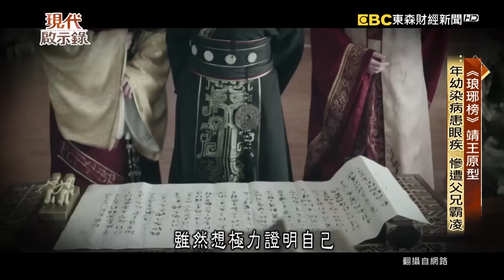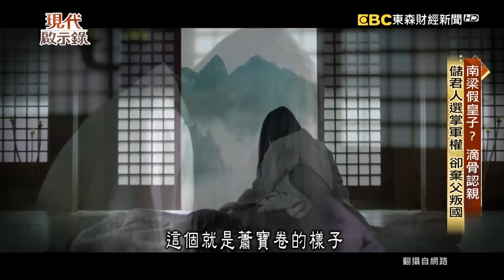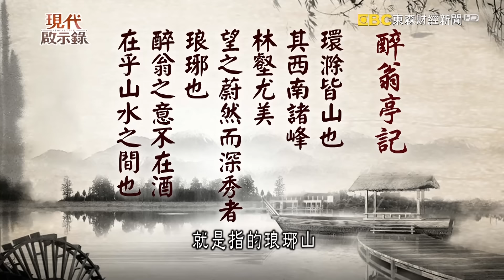「徐娘半老」原形人物超淫亂？徐妃勾搭「和尚啪啪洩慾」還不夠？夜夜偷情小王「讓皇帝戴綠帽」就是難忍空房寂寞？！風流人生「下場淒涼」連屍體都被挖出逼離婚？！ @57History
電視劇琅琊榜當中，靖王蕭景琰，重情重義、按照規矩辦事。但是，他愛鑽牛角尖的個性，卻讓人覺得他木訥憨厚。最終，蕭景琰靠著麒麟才子梅長蘇的幫助，讓原本跟龍椅無緣的他，登上了九五之尊。而歷史上，靖王的原型蕭繹，卻是，人前假裝孝順、精心演出兄友弟恭的狠角色。侯景叛亂時，蕭繹冷血地看著父親梁武帝，被侯景活活餓死。而自己則是大開殺戒，奪得了帝位，受到萬民膜拜。但唯獨蕭繹的妻子，也就是鼎鼎大名徐娘半老的「徐娘徐昭佩」，敢對蕭繹不敬，甚至，她還跟和尚大膽偷情。究竟，大梁王朝裡，還有多少不為人知的皇家內幕呢？

電視劇琅琊榜當中，皇后的養子，譽王蕭景桓，允文允武，做事雷厲風行，深得梁帝喜愛，還賞了七珠親王的封號，地位超越東宮太子。甚至於梁帝一度想將帝位傳給他。最後，卻因為譽王的生母是滑族公主，而打消了念頭。當我們翻看歷史上，譽王的原型蕭綜，上馬可戰，下馬能治，也是梁武帝最寵愛的皇子，而年紀輕輕的蕭綜，掌管了五大州的兵權。不過，看似備受重用的蕭綜，最終為什麼還是跟皇帝寶座，擦身而過。而蕭綜又為什麼會殺了自己的親生兒子，叛逃北魏。究竟。蕭綜有著什麼不可告人的祕密呢？

琅琊榜當中，江湖第一大幫江左盟高手雲集、文武雙全者比比皆是，江左盟的宗主梅長蘇，不僅能號令江湖，更可以左右朝廷，那麼究竟，江左盟是一個怎麼樣的組織？

麒麟才子，得之，可得天下。這一句話是琅琊閣，賣給了大梁太子跟譽王的重要情報。麒麟才子，指的就是江左盟宗主梅長蘇。他雖然遠在江湖，但卻可以撼動朝廷。以無雙的智謀，高超的手段，順利地擊敗太子和譽王，讓最不可能奪得帝位的靖王蕭景琰，當上了皇帝。那麼究竟，江左盟有什麼厲害之處？又是如何經營的呢？

至於梅長蘇的至交好友，也是琅琊閣的閣主藺晨，而琅琊閣，是一個遊走於黑白兩道的神祕組織，只要出得起錢，想要什麼情報，琅琊閣都有。到底背後又有著什樣不為人知的祕密。

隱身高山的琅琊閣，看起來與世無爭，但是它卻可以掌控全天下的情報，甚至左右朝廷命脈，到底，琅琊閣是一個，什麼樣的神祕組織？為什麼連尊貴的皇子們，都願意向它虛心求教？其實，在真實歷史上，真的有瑯琊山的存在，並非只是戲劇虛構，在北宋文學家歐陽修的醉翁亭記中，就有提到瑯琊，究竟那是個什麼樣的地方？真的有能人異士，能夠左右天下政局嗎？

魏晉南北朝，一個分裂嚴重、皇權更迭飛快的年代。所有的至尊天子，不知道用了多少人命，才換得一時皇帝大位。